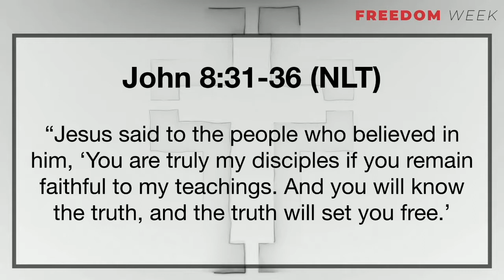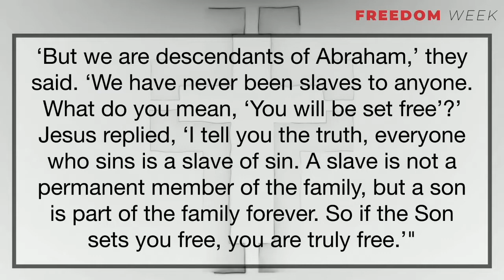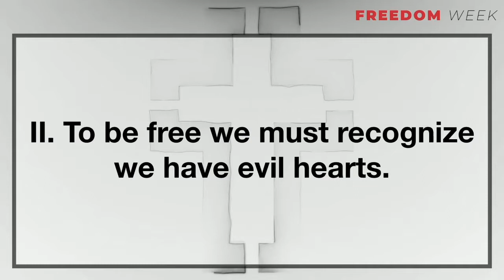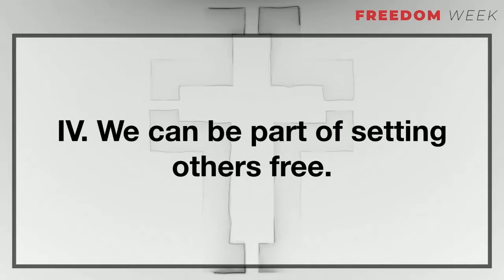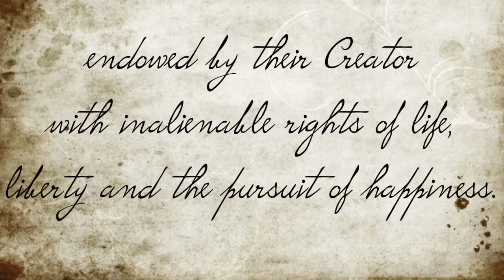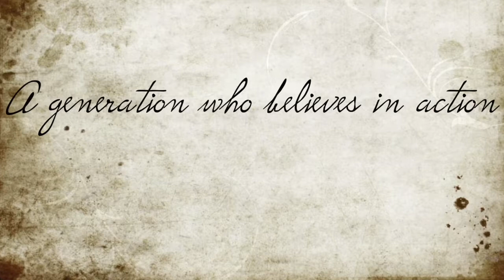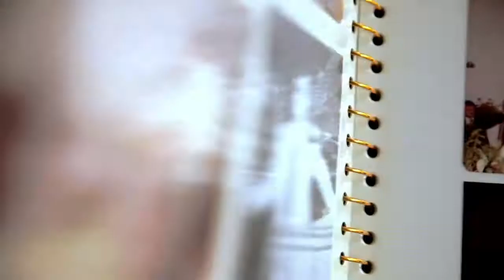Freedom Week - This is How it Feels to Live Free - 18/08/26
In this message, Pastor Zach Maddox shares an inspiring message titled, “This is How it Feels to Live Free” as part of Freedom Week. Join us as we read John 8, verses 31-36 as we discover how to live in freedom. Our prayer is that this message encourages you to live free in Jesus.